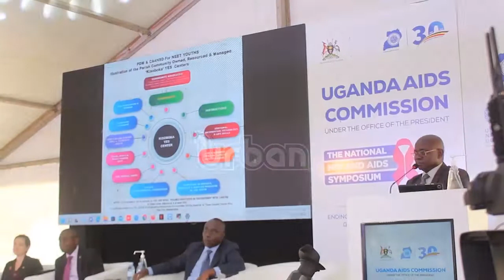Stop depending on donors for HIV response